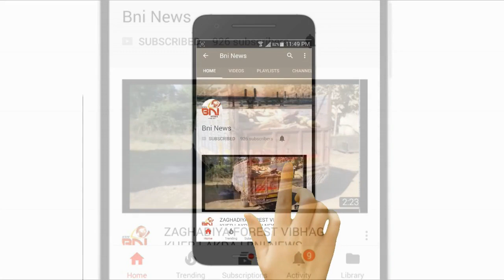ભરૂચ જીલ્લા માં વરસાદ : ઠેર ઠેર પાણી ભરાયા.